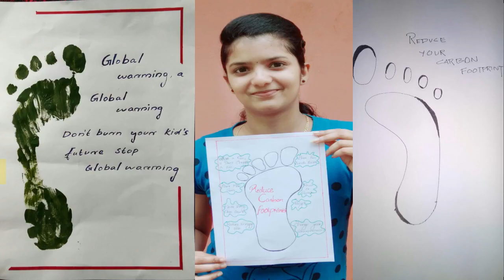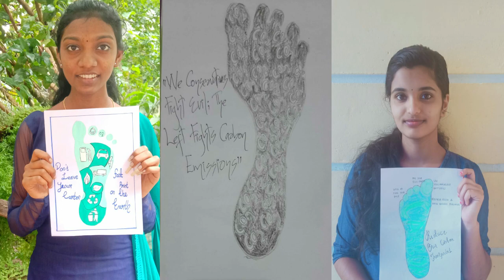Reduce your Carbon Footprint Campaign- NSS , MES College -World Environment Day celebration 2021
TAKE A BIG STEP
REDUCE YOUR CARBON FOOTPRINT
Carbon footprint is the amount of carbon dioxide released into the atmosphere as a result of the activities of a particular individual, organisation, or community. The National Service Scheme unit of MES College, Nedumkandam starts a  campaign against greenhouse gas emission.